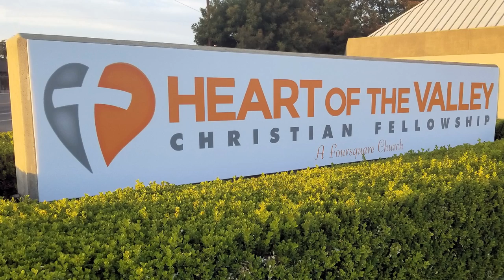5 12 2019 Power of the Word